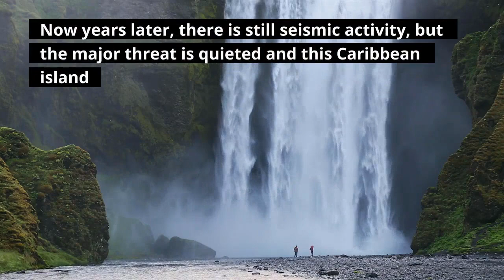Antigua Yacht Charter - Island Adventure At It's Finest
Antigua Yacht Charters

An Antigua yacht charter is a favorite for both sailors and beach lovers.

Antigua is famous for cricket; historical sites; sparkling blue waters; a spectacular coastline with abundant coves, natural harbors and bays; approximately 365 white sandy beaches; its festivals; its upscale tourism industry, which offers offshore banking and gambling, and just about every outdoor activity imaginable.

No matter how you spend your time in this island nation, you will have plenty of choices to make your Antigua sailing holiday dreams a reality.